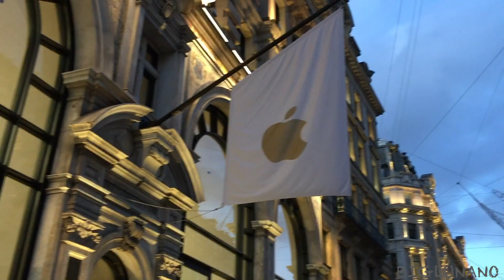VISITING APPLE STORE REGENTS STREET LONDON BUYING BRAND NEW IPHONE 11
UNANO GOES IPHONE SHOPPING FOR THE NEW IPHONE 13!!??